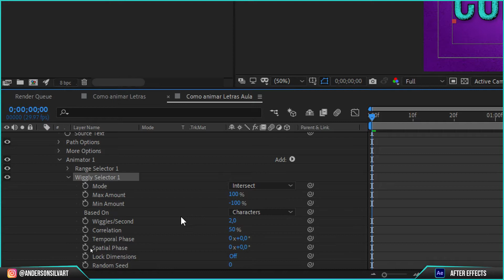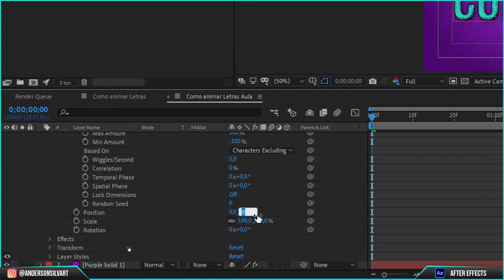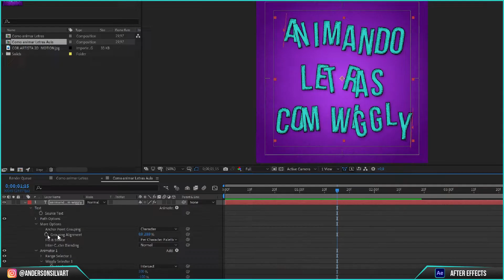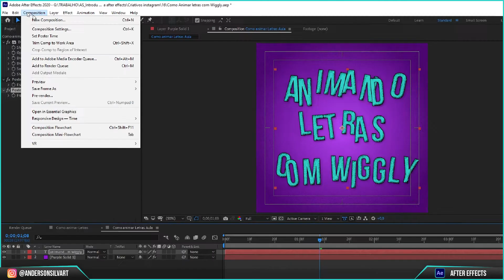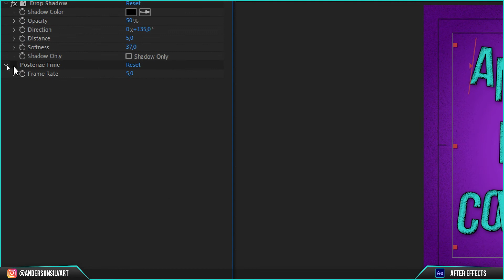Como animar letras no after effects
Aprenda a animar letras com Wiggly no After Effects